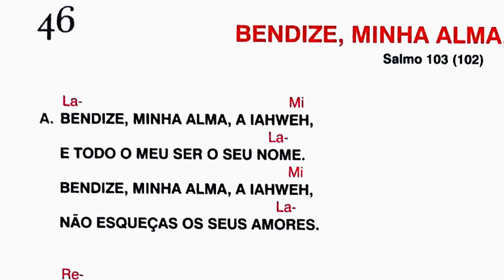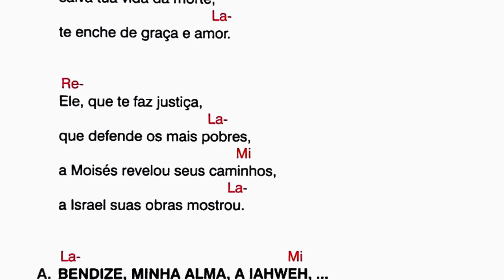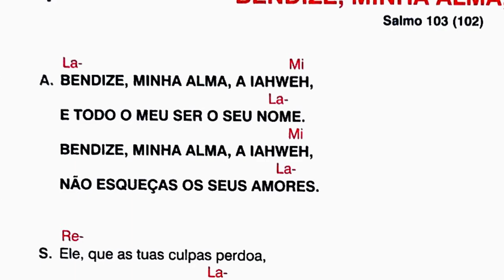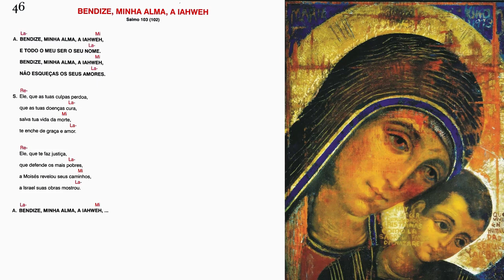BENDIZE, MINHA ALMA, A IAHVEH - Salmo 102 (102)